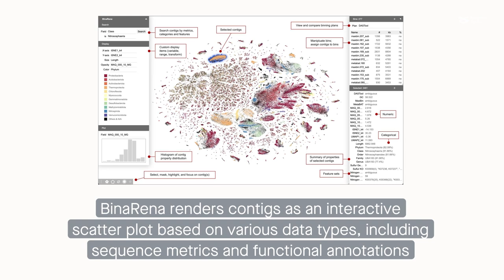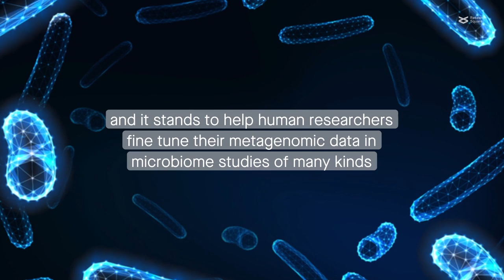BinaRena: a platform for human-guided binning and exploration of metagenomes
Pavia et al. "BinaRena: a dedicated interactive platform for human-guided exploration and binning of metagenomes." Microbiome (2023)